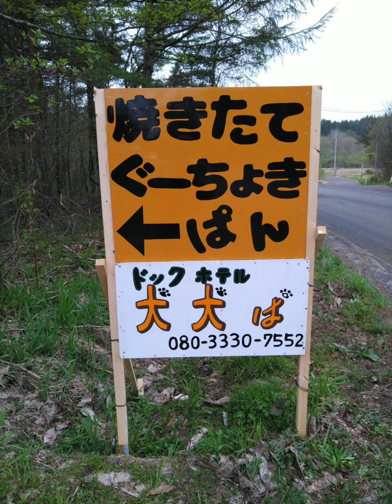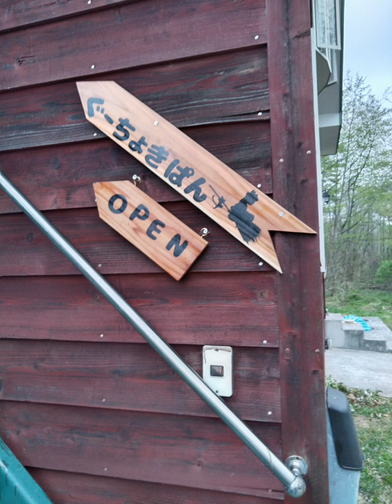開店ぐーちょきぱん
ぐーちょきぱん　クレヨンハウス